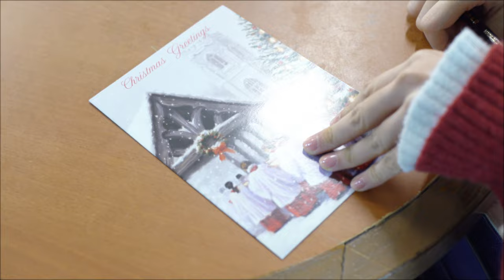竹内まりや - Special Delivery～特別航空便～(Mariya Takeuchi - Special Delivery~) // 2021 X-MAS香港特企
Cast：Yuuki